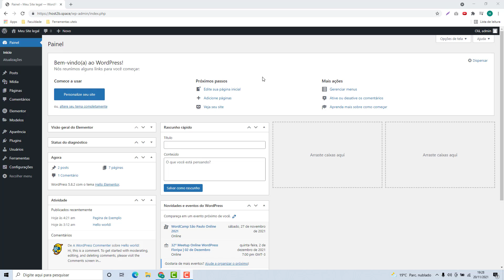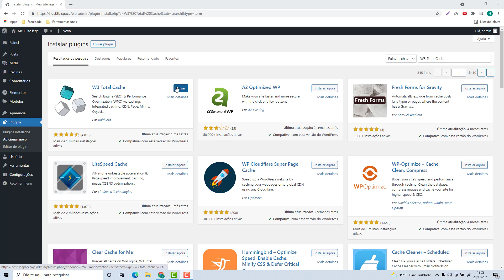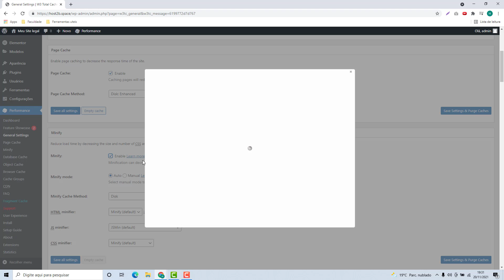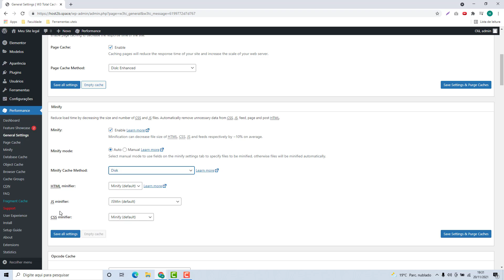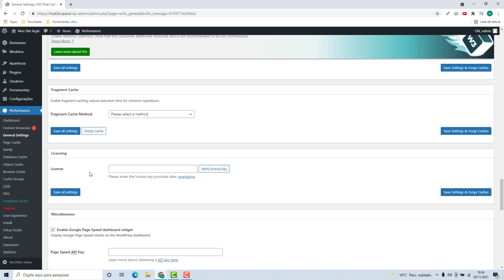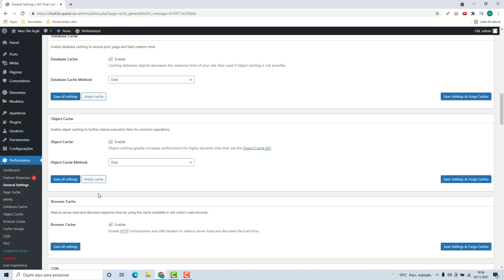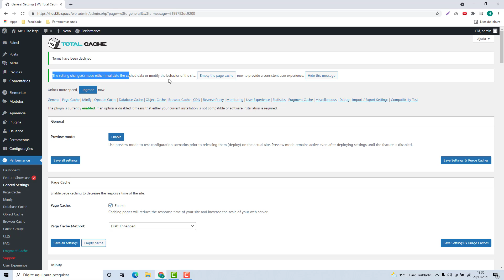Como configurar o W3 Total Cache do WordPress na Hostec (Rápido e Fácil) 2022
Aprenda Como configurar o W3 Total Cache do WordPress na Hostec facilmente e em poucos minutos